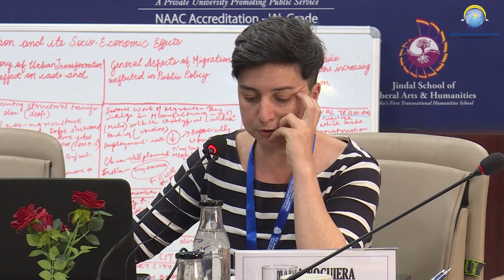INTERDISCIPLINARY STUDENT WORKSHOP IN DEVELOPMENT STUDIES, Part 6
Interdisciplinary Student Workshop in Development Studies was organised by the Centre for New Economic Studies, Jindal School of International Affairs on September 21, 2019.